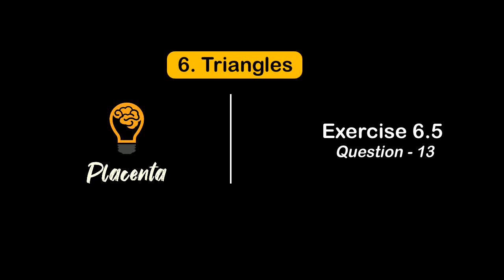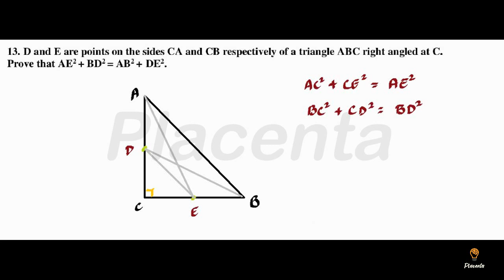Exercise 6.5_ (Question No. 13)_Triangles_(NCERT _Class 10th)